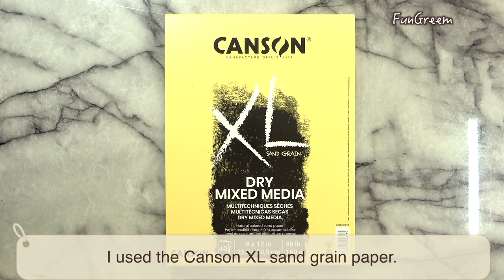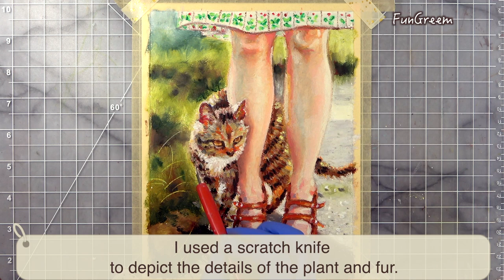Oil Pastel : Lovely Fluffy Cat 🐈💕➕How I Sketch them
🎨 Art Materials

Oil Pastels (A - Z):

                                Caran d’Ache Neocolor
                                 Sennelier Oil Pastels

Paper : Canson Sand Grain Dry Mixed Media Paper 160g

Faber-Castell Pitt Oil Base Sanguine for Sketch

Faber-Castell Dust Free Eraser

Blending Stumps

Scratch Knife

💡Ref Image

🎶 Music